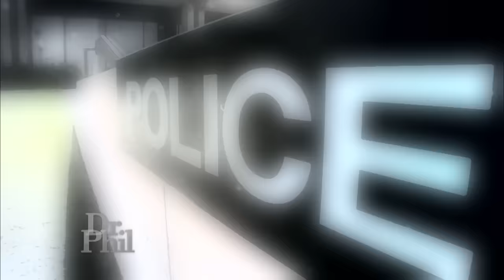Football Star Accused: Did He Do It?